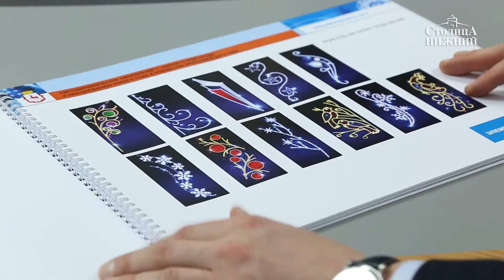О цене предновогоднего настроения в Нижнем Новгороде беседуем с Андреем Кузьминым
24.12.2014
Сколько стоит украсить Нижний Новгород гирляндами? Как появилась идея поставить искусственную ёлку в центре города? Какой опыт можно перенять у других городов? О главной городской ёлке, гирляндах вдоль дорожных магистралей рассказывает Андрей Кузьмин, директор МКУ «Городской центр градостроительства и архитектуры».
Ведущий: Алексей Рожин.
Оператор: Никита Вертлин.